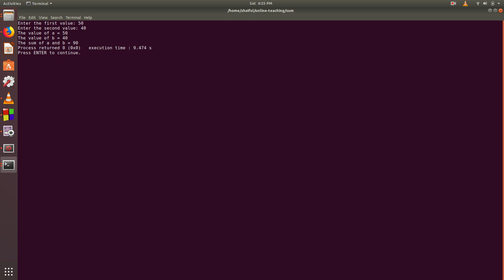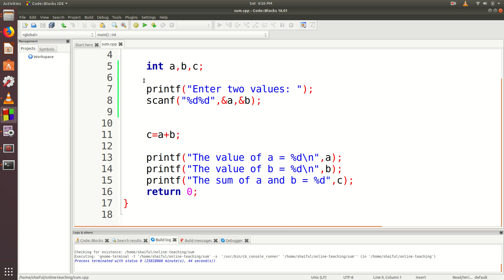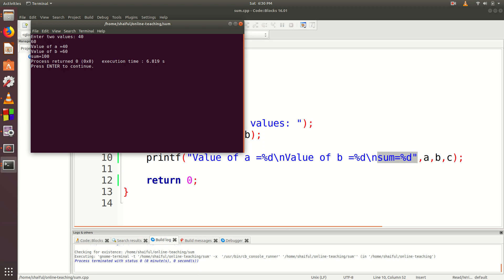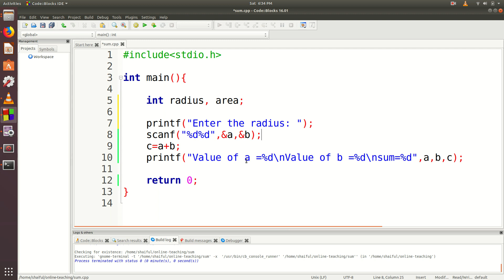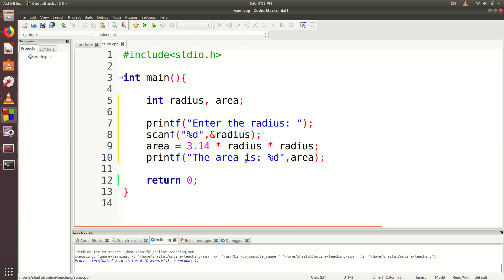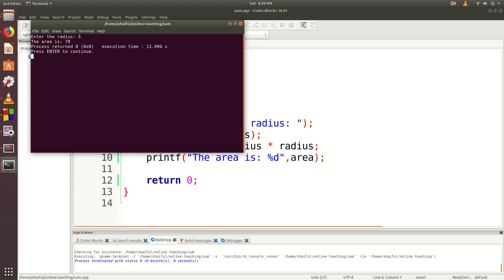Week 1_7: Calculating Area of a Circle